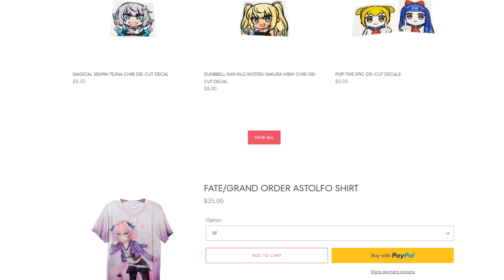Fate/stay night Fate Route Remake!? Emiya-san Nintendo Switch Game English Version | KITA NEWS Ep.13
Emu Shop

[PARTNERS]
►Curse: UNION for GAMERS
►Card Arena
►Nova TCG